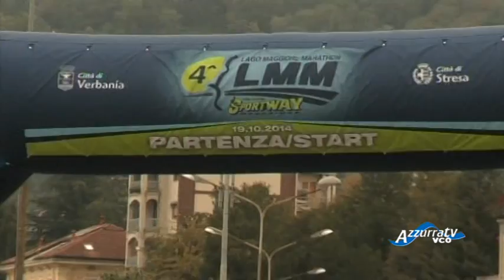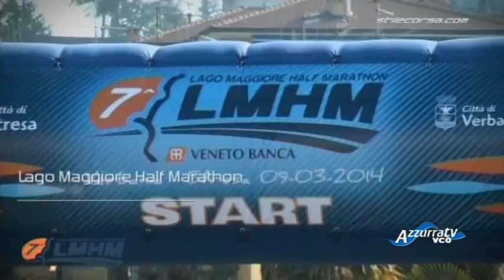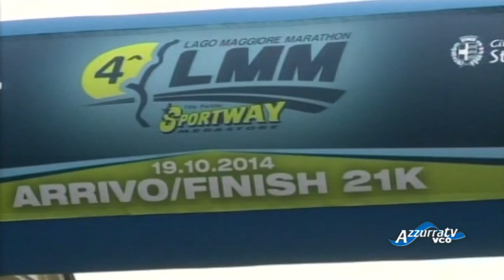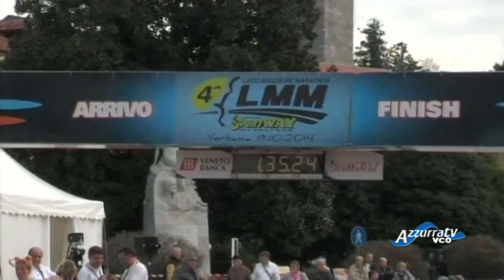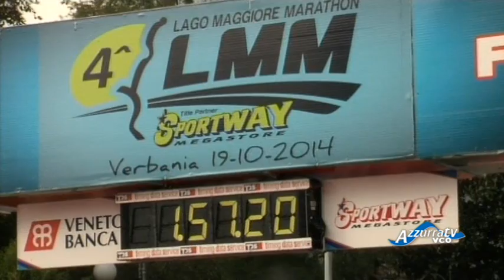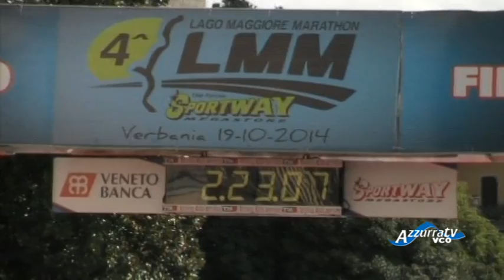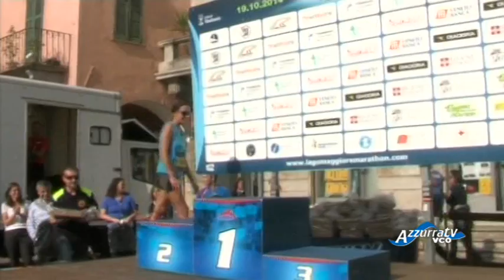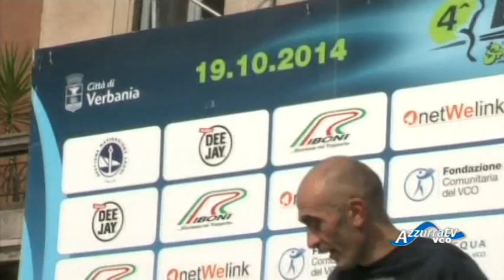Lago Maggiore Marathon 2014